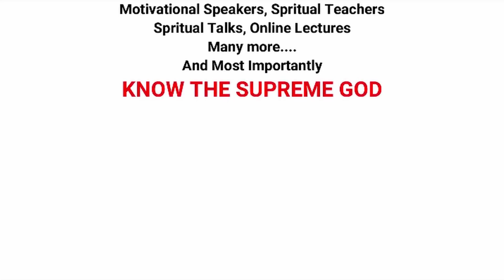Live Global Sakash Meditation 9PM | Shanti ka Farishta | Power of Sakash May 26